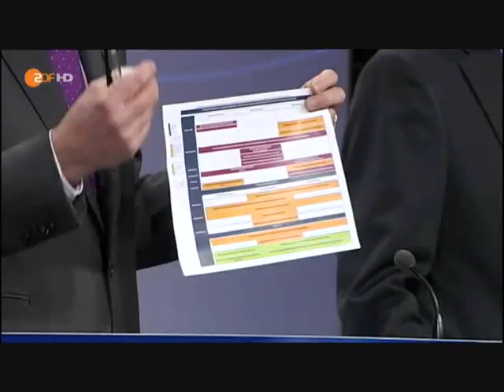Spanien reisst den Euro in den Abgrund - 06.06.2012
Finanz krise EU Euro Rettungsschirm efsf esm iwf geldpolitik inflation ezb schulden drucken geld
banken rettung haftung Finanz krise ratings Kreditwürdigkeit haushalt fiat money
spekulation investoren zocken lebensmittel nahrung Wetten hunger börse risiko flas crash dow jones boerse
handelsplatz privatisieren verluste sozialisieren Bankenrettungs fonds Soffin angela merkel griechenland spanien
neuverschuldung nachtragshaushalt bundesbank jens weidmann fiskalpakt millisekunde kabel hedgefonds